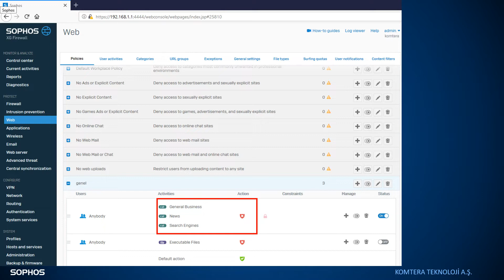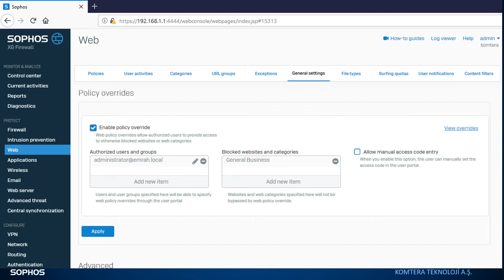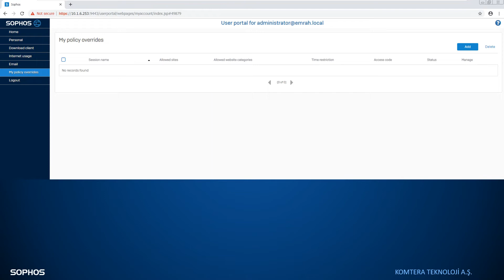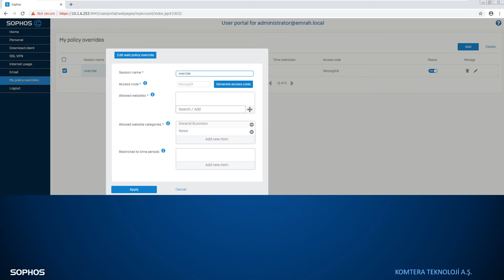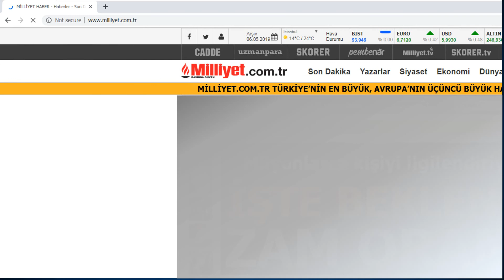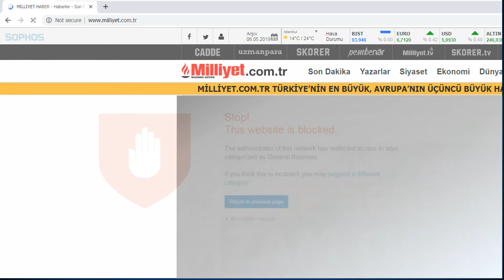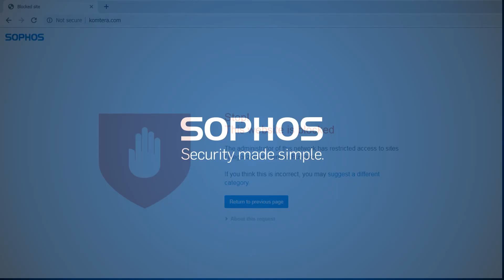Sophos XG Firewall Üzerinde Policy Override Yapılandırması